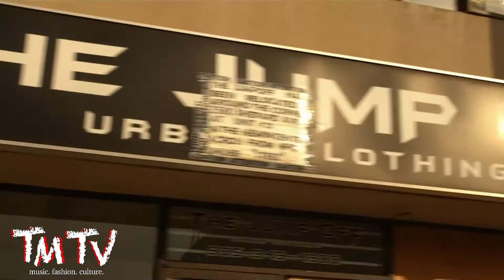TMTV | John River talks 14 Days In March Tour, New Music and Black Lives Matter Video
TM TV Media speaks to Mississauga rapper John River at the 2016 NBA All-Star Weekend "Tolias Motivates" celebrity game in Toronto.  The artist speaks about his upcoming tour, new music, Drake and much more.

Host: Trevon Marsh